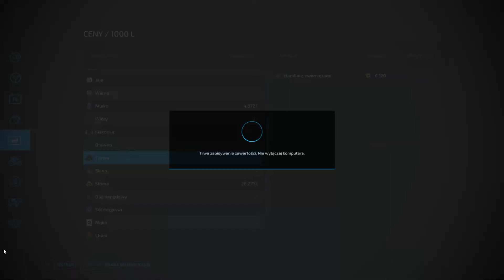Farming Simulator #84 Elmcreek Zbiór Trawy Oraz Talerzowanie I Siew Rzepaku